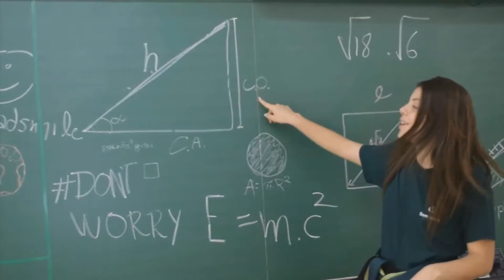Madcon - Don't Worry - Elizabeth 2016 1 EM